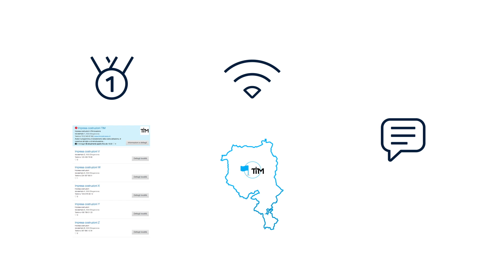Pubblicità online per le PMI in tutta facilità - localsearch.ch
Grazie a local.ch, la vostra azienda è meglio reperibile in rete e così i potenziali clienti possono mettersi in contatto con voi con maggior facilità.